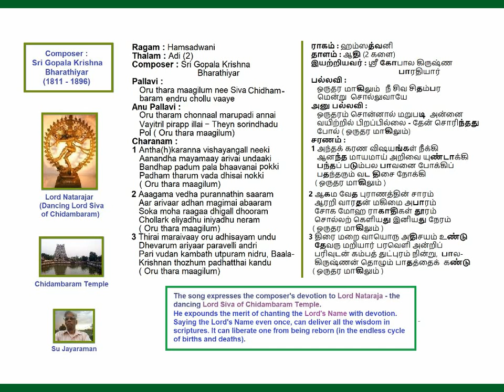Oru Tharamagilum Hamsadwani Adi(2) GopalaKrishna Bharathiyar Kruthi Voice: Su Jayaraman (SuJ)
OruTharamagilum Siva Chidambaram
Ragam: Hamsadwani
Thalam: Adi(2)
Sri Gopala Krishna Bharathiyar Kruthi